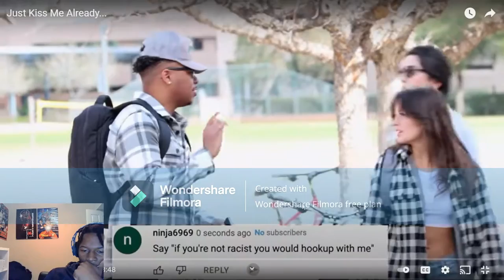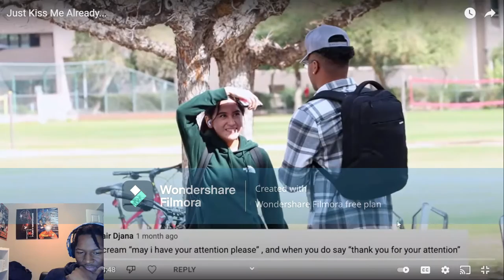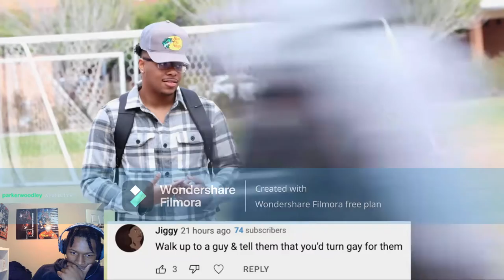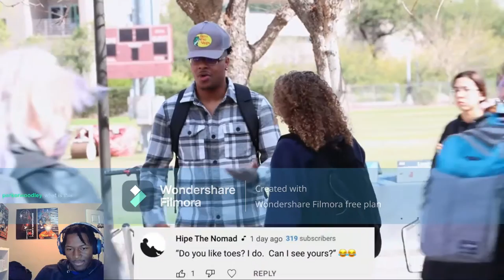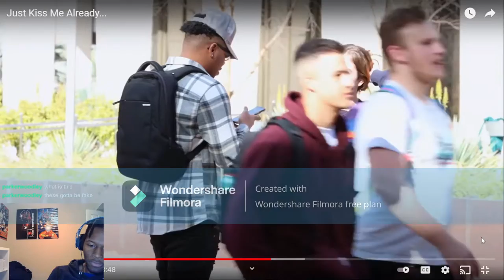ThatJustHappened Just Kiss Me Already REACTION